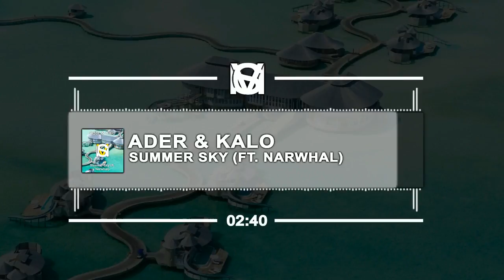[Its Free] Ader & Kalo - Summer Sky (ft. Narwhal) [MSC SOUNDS]